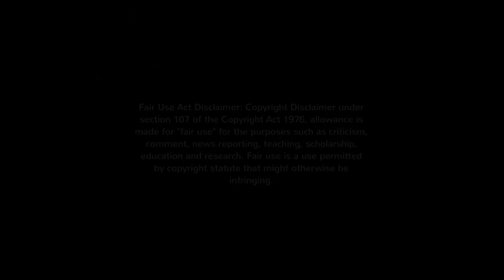Moving the Audi 2.7T donor car and removing the Tailgate: Time-Lapse. Ep12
We have some sun so no time to waste, let’s get the donor car moved into the garage, and then I can remove the tailgate ready to strip the interior in the next episode.

This time lapse video is just for a bit of fun. I thought you might enjoy watching me run around at 8 times normal speed. If you want a more detailed video on how to remove these items from an Audi A6, then please watch my earlier video. Thanks.